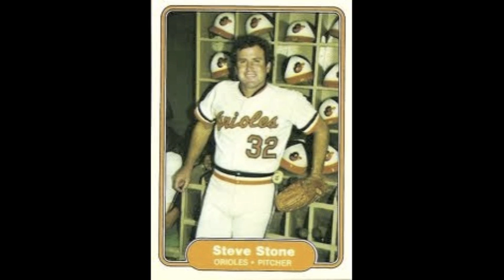Kelly's Orioles PA Audition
Audio from my Orioles PA audition added to a few O's pics using iMovie.